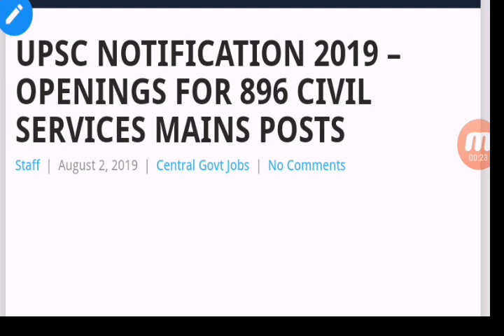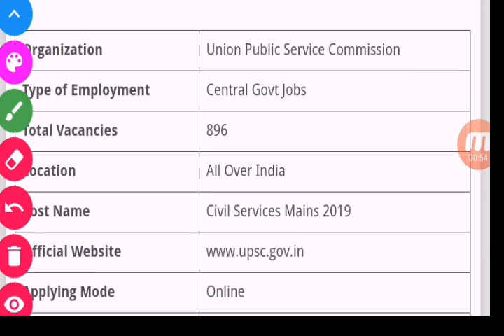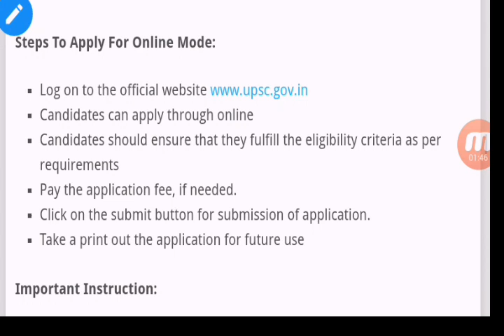UPSC civil services mains post | 896 post now upsc || govt jobs update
UPSC. union public service commission 896 post now. Upsconline. Government jobs. Assam government jobs 10th pass jobs. Online apply UPSC jobs 2019 union public services commission. 896 post now. 896 civil services mains post. UPSC civil services mains post 2019 post. Central government jobs.